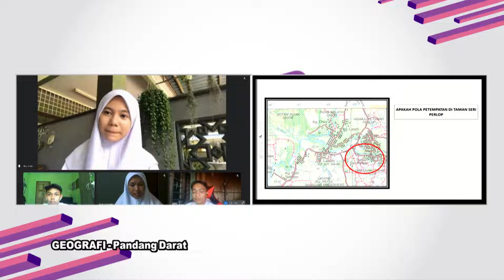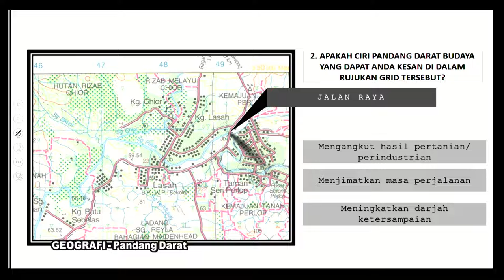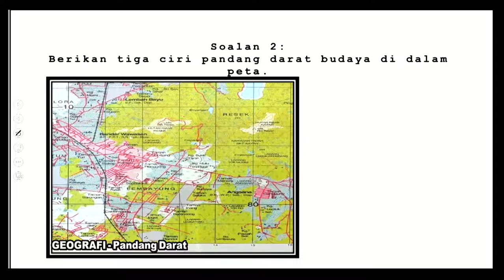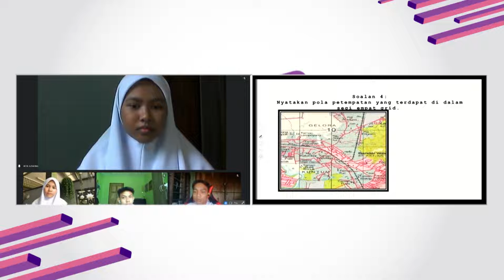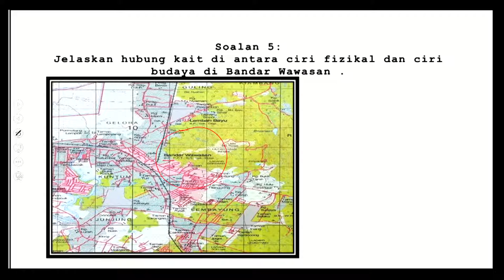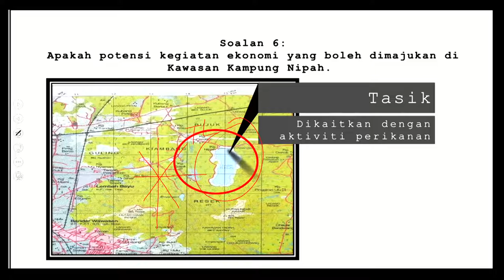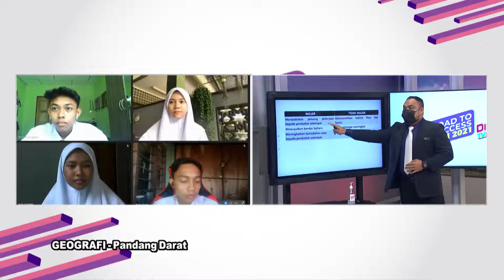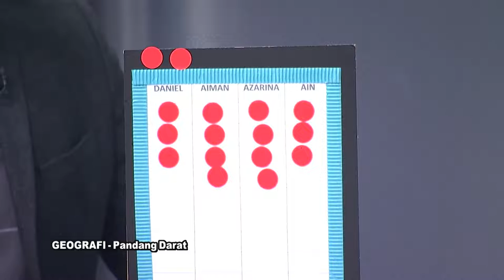DidikTV Eps 235 RTS Spm 2021 Geografi Pandang Darat